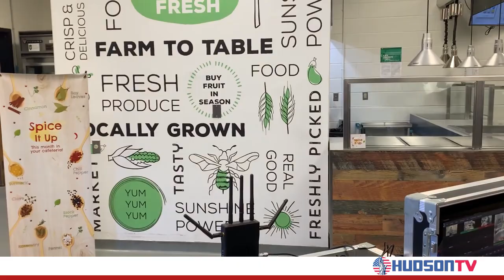UCHS Holds Culinary Cook Off Challenge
The Culinary Arts Program at Union City High School is relatively new.  On Wednesday, twelve students competed in the first, UC Cook-Off Challenge, a takeoff of a popular Food Network reality show.  The students had one hour and fifteen minutes to prepare an entree and a dessert from scratch, only using the ingredients provided.